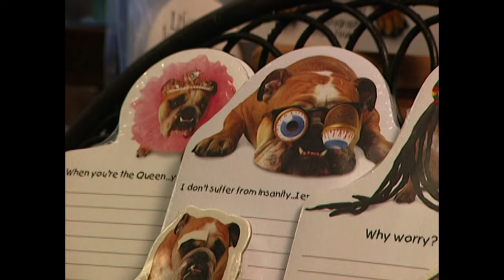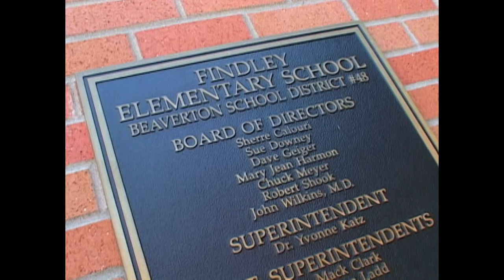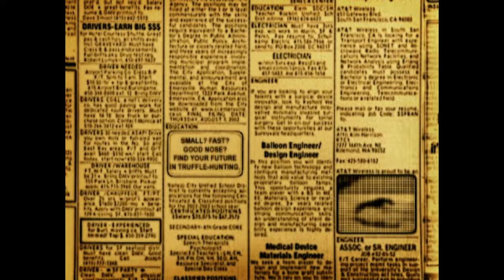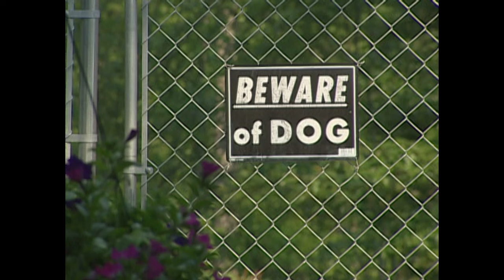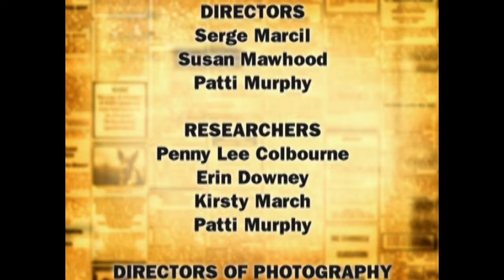Dogs With Jobs | S4E02: Zelda, Azili & Amy | Full Animal Documentary TV Show | FC